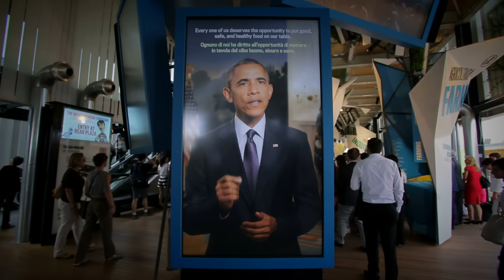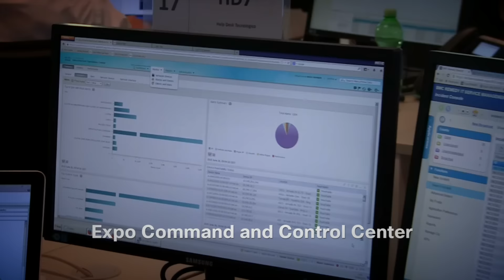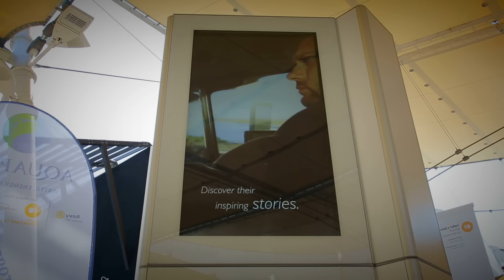Expo 2015: la security di Cisco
La strategia di sicurezza Cisco alla base del successo di Expo Milano
2015. Per saperne di più: ​